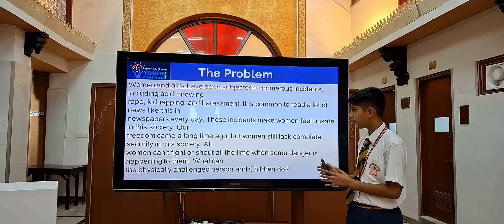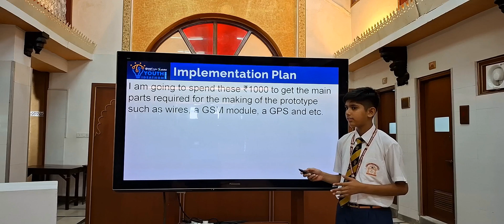Youth Ideathon 2024 | TOP 1500 | UID-2F15183 | Team-Raksha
YI 2024 | Aaradhy Sukhwal, Bhavya Singh Bhadauriya and Lakshya Jain | 9th-12th Grade | Maharana Mewar Public School | Raksha

RAKSHA- A Women Safety Device